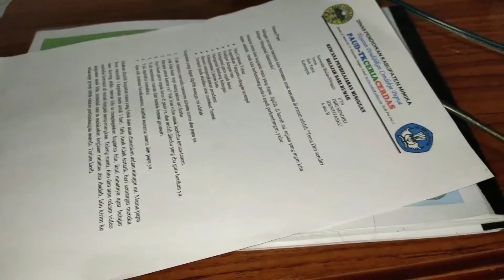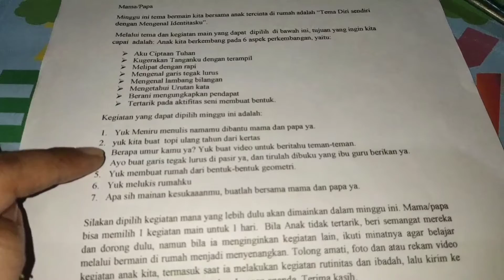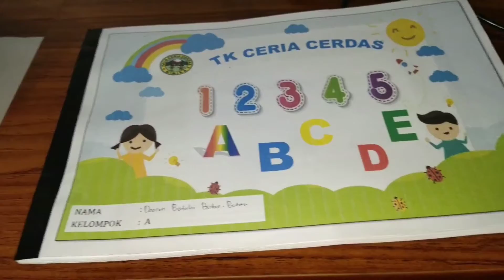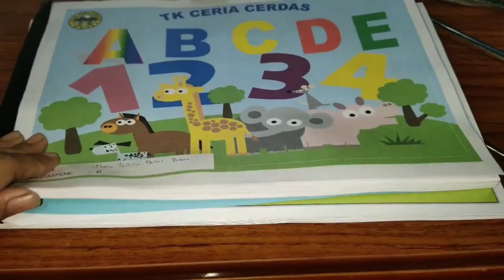sekolah di rumah day 1 /pergi ke sekolah untuk ambil tugas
vlog kesekolah untuk mengambil bukubtugas anak.
sebelum pergi saya sempatkan masakan yang simple tp ttp enak.
dan anak anak pun minta ikut ke sekolah biar bisa bermain.

yuk,lihat keseruan kita dalam menikmati suasana sekolah yg masih ada pandemi covid -19.

terima kasih.